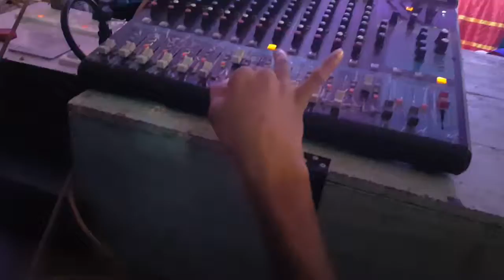Momotaz Hit Song Dance By MA SOUND SYSTEM || 01626056278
if u like to our sound and dance and lighting so contuct with us
number.
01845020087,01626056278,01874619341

contuct us to facebook